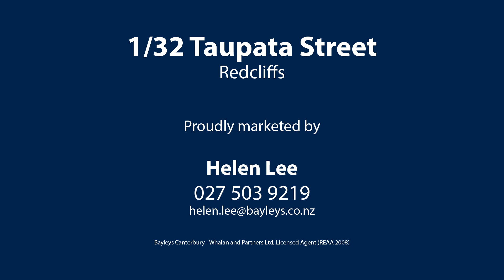1/32 Taupata Street, Redcliffs